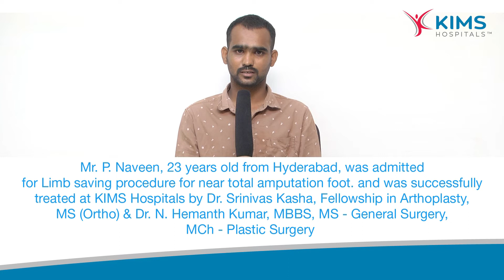Mr. P. Naveen | Limb saving procedure for near total amputation foot | Dr. Srinivas Kasha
​Mr. P. Naveen, 23 years old from Hyderabad, was admitted
for Limb saving procedure for near total amputation foot. and was successfully treated at KIMS Hospitals by Dr. Srinivas Kasha, Fellowship in Arthoplasty, MS (Ortho) & Dr. N. Hemanth Kumar, MBBS, MS - General Surgery, MCh - Plastic Surgery